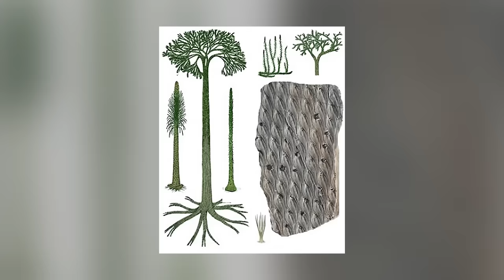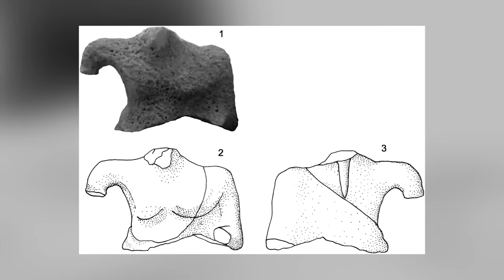12 Most Mysterious Finds Scientists Still Can't Explain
It’s unrealistic to expect archaeologists to understand every discovery they make. It’s also unrealistic to expect scientists to fully understand everything presented to them by archaeologists. The world of the past is a mysterious place, and there are elements of it that we may never be able to explain. This video proves it!